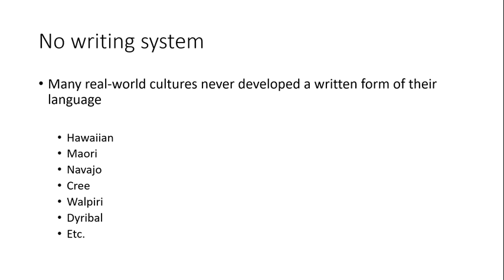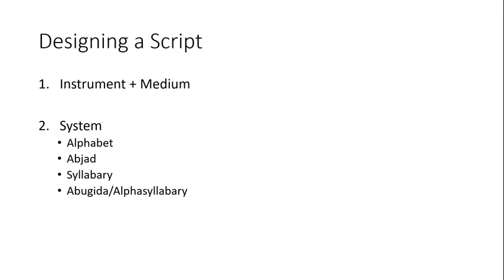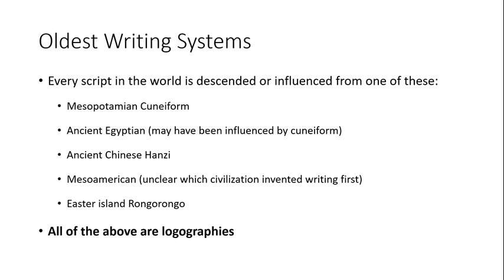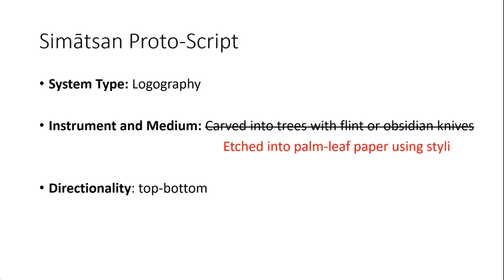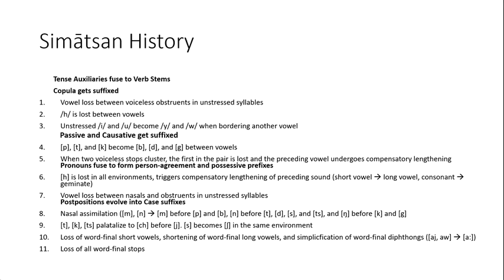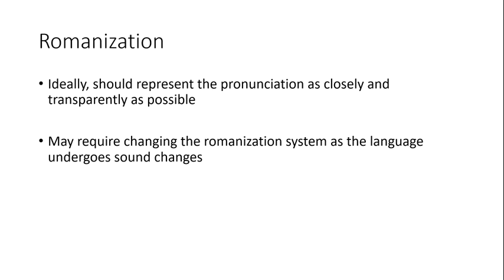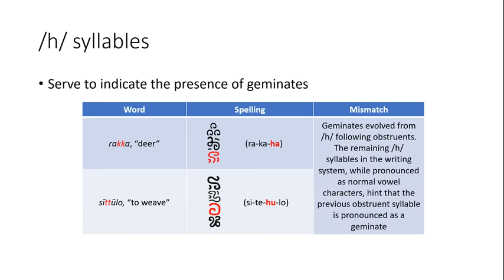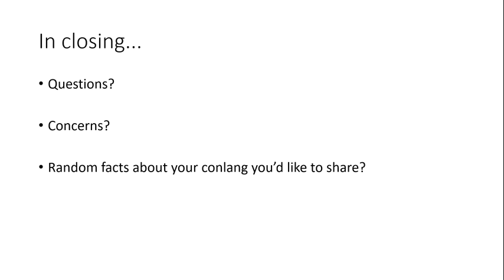How to Make a Language - Part 8: Writing Systems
In this final episode, we discuss how to create a conlang's writing system, from choosing an instrument and medium for the script to evolving the modern system from a proto-script.

For further viewing, I cannot recommend Thoth's Pill highly enough; one of the best overviews of the history of writing on the internet